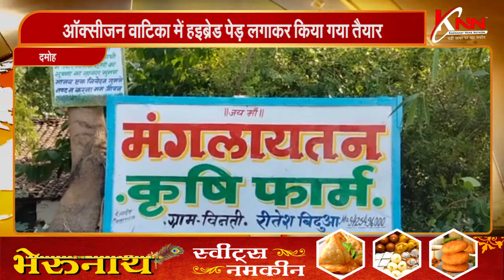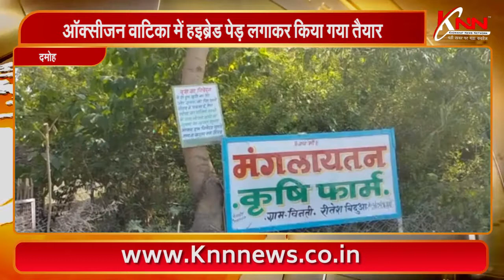ऑक्सीजन वाटिका में हइब्रेड पेड़ लगाकर किया गया तैयार